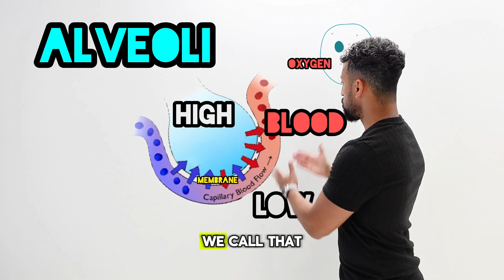GCSE Biology - Lungs Rap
Learn about the Biology topic 'The Lungs' from The Rapping Science Teacher - Matt Green.

Matt uses his signature short rap style to explain the topic of classification in under one minute to Tommy Richman's 'MILLION DOLLAR BABY' beat.

Learn all about the structure of the lungs, what gaseous exchange is, and how breathing works!